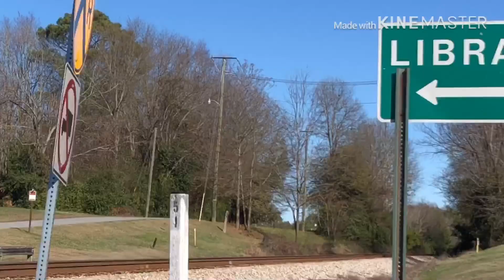Chasing, Pacing, Getting ahead of trains, and seeing train meets on the CSX railroad. Description.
First CSX engine 739 (ES44AH), second CSX engine 3178 (ES44AH), third CSX engine 3086 (ES44AH), and fourth CSX engine 3328 (ES44AH). Jacksonville, Fl to Fairburn, Ga.

First BNSF engine 6520 (ES44C4), second BNSF engine 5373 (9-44CW), and third BNSF engine 3840 (ET44C4). Fairburn, Ga to Birmingham, Al.

Have a Happy Martin Luther King day.

Please leave any comments in the comment section down below, but only respectful ones.